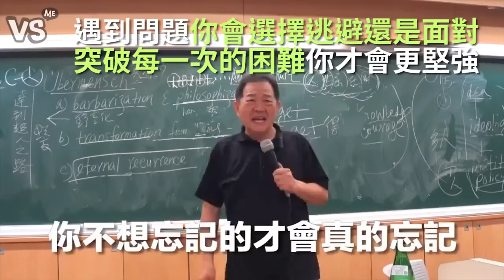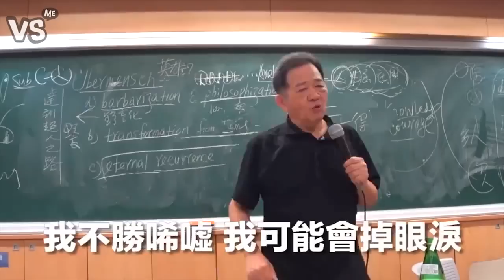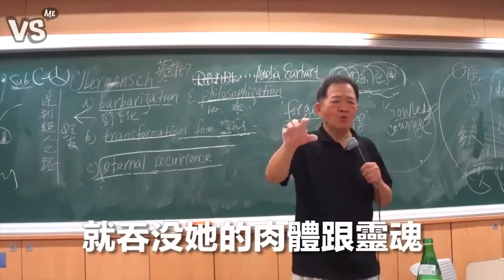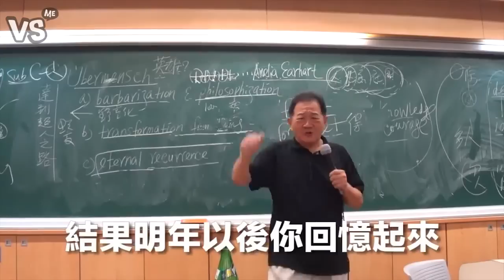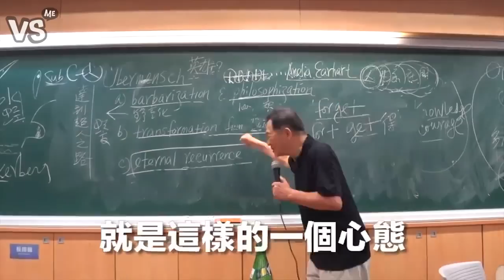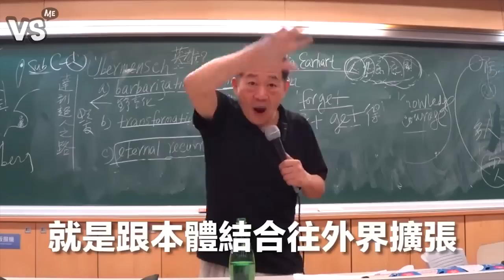當遇到問題你會想逃避還是面對？突破困難你才會更成長！《VS MEDIA》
明天的我們將會比今天的我們更加進步！💪💪💪
不要停滯在過去不好的心情是最重要的！💗
相信明天會更好✧*｡٩(ˊᗜˋ*)و✧*｡